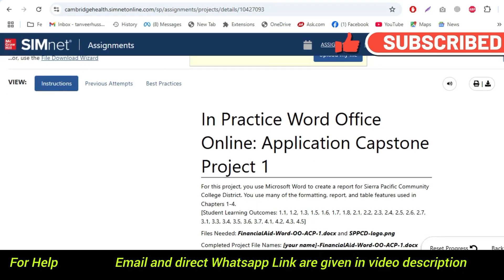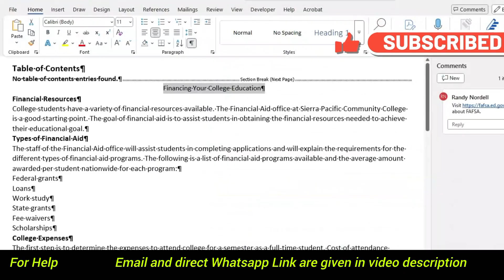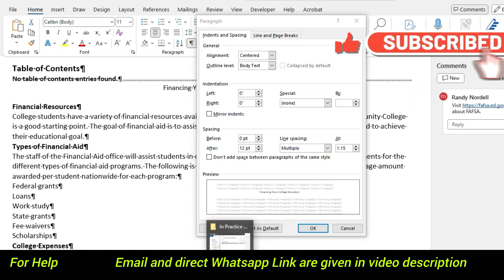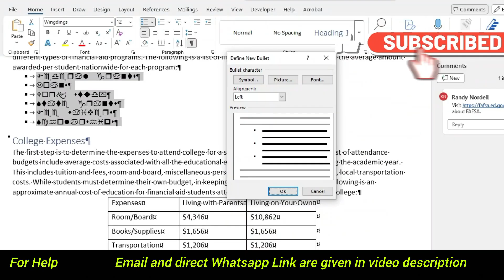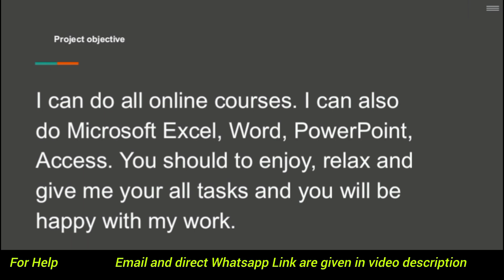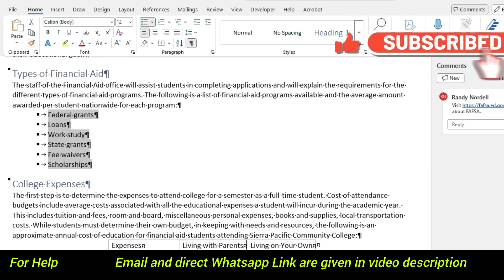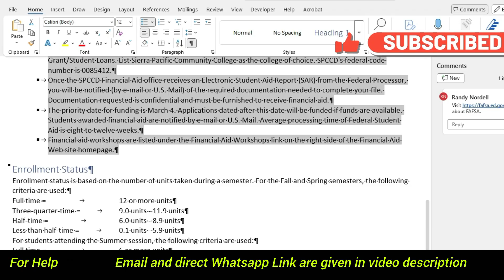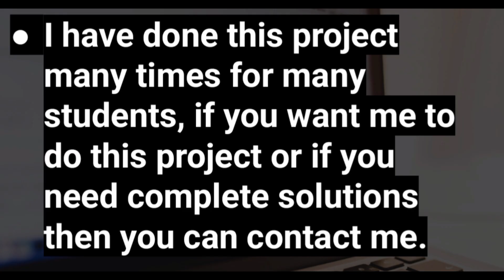In Practice Word 365: Application Capstone Project 1 (chs. 1-4) | Simnet Exam Part 1 2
Simnet keywords//

in practice excel 365 application capstone project 2 part 3 , in practice excel 365 application capstone project 2 part 4 , excel capstone excel comprehensive capstone 2 , in practice excel 365 application capstone project 2 (ch. 1-4), alternate mac , advanced with vlookup macbook , (ch. 5-7) , Simnet in practice excel 365 application capstone project 4 (ch. 8-11) , boyd logistics

m13.02 excel data and pivot tables guided project 4-3
m13.03 excel data and pivot tables independent project 4-4
m14.03 excel exploring the function lib independent project 6-5
m14.02 excel exploring the function lib guided project 6-3
m10.03 excel creating and editing workbooks independent project 1-4
m10.02 excel creating and editing workbooks guided project 1-3
excel chapter 2 working with formulas and functions
independent project 1-4 excel work with formulas and functions
M07.03 Excel: Working w Formulas & FunctionsIndependent Project 2-4
m07.03 excel working with formulas & functions independent project 2-4
M11.02 excel working with formulas & functions guided project 2-3

mos skills exam manage data cells and ranges, manage worksheets and workbooks, manage documents, manage tables and lists, manage tables and table data, perform operations by using formulas and functions

gmetrix powerpoint 2019 practice exam 1 training, gmetrix excel 2019 practice exam 1 español, expert practice exam 3, excel associate 365 skill review 1

practice exam 2 español, practice module 2-13 exam simnet, practice operations module 2 managing suppliers, application-based activity practice operations module 2 managing suppliers, managing suppliers assignment, forecasting and contracts assignment, human resources and capacity planning, the new branch assignment, maximize net worth

Sam keywords//

Excel module 5 sam project a
New Perspectives
Modules 1-4: sam capstone project 1a
Capstone project
Shelly cashman excel 2019
Module 5 sam project 1a
Modules 5-8 sam capstone project 1a
Ppt module 2
Illustrated powerpoint 365/2021
Excel module 8 sam project
Powerpoint module 3 sam project b
 Module 3: sam project 1b

Your Other Searches//

excel 2021 in practice - ch 1 independent 1-4, 2-4, 3-4, 4-4, 5-4, 6-5, 7-6, 8-5, 9-5,10-6

week 1 excel 2021 in practice - ch 1 Guided Project 1-3, 2-3, 3-3, 4-3, 5-3, 6-3, 7-3, 8-1, 9-3

Excel 2021 In Practice - Ch 1 Advanced Project 1-7, 2-7, 3-7, 4-7, 5-7, 6-7, 7-7, 8-7, 9-7

Excel 2021- ch1 graded project, Ch 2, Ch 3, Ch 4

excel 2021 mos chapter 1 project, 2 project, 3 Project, 4 Project, 5 Project

6)word 2021 mos chapter 1 project, 2 Project, 3 Project, 4 Project, 5 Project, 6 Project

7)powerpoint 2021 mos chapter 4 project

8)excel module 1 sam textbook project, Module 2, Module 3, 4, 5, 6, 7, 8, 9

Shelly Cashman Access 2019 Modules 1-3 Sam Capstone Project 1a, Help In Access 2019

excel capstone level 1 working with sales data excel 2021

Word 365 Associate Skill Review 2  |Microsoft Office Associate Specialist (mos) Practice Exam-2019

excel 2021 in practice - ch 9 guided project 9-3 guided project 9-3 courtyard medical-09 placer hills-09

Access 2021 In Practice - Ch 2 Advanced Project 2-7 | Help In Adv 1-7, 3-7, 4-7

Word 2021 In Practice - Ch 3 ADVANCE PROJECT 3-7 | Help In 2024 Chapter 1, 2, 3, 4, 5, 6, 7, 8

In Practice Word 365 Application Capstone Project (chs. 1-4) Simnet Exam Part 1 2